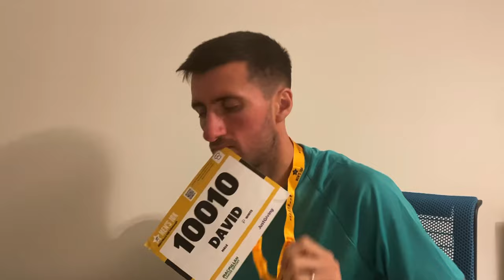Winning Men’s 10k! 🥇🏃🏻‍♂️ Finishing first in Scotland’s Murrayfield stadium with a new PB 🔥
Interested in what it’s like to win a race event?!🥇

Check out my race vlog from the Edinburgh Men’s 10k 2023 finishing in Scotland’s Murrayfield stadium with a fresh road PB of 31:51 🔥